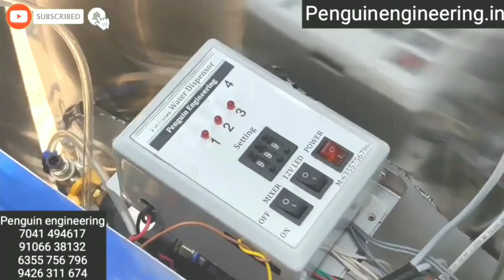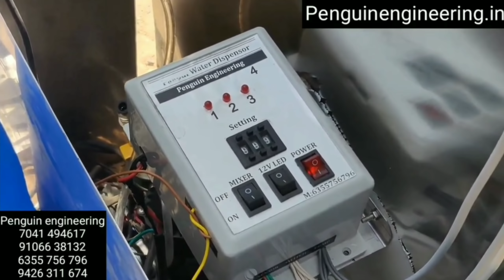Lockdown business ideas in tamil, small business idea | தொழில் வாய்ப்பு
புதிதாக தொழில் தொடங்க நினைப்பவர்கள் இந்த காணொளியை பார்ப்பதில் இருந்து அவர்களுக்கு ஒரு புது யோசனை கிடைக்கும்.. !

மேலும் கூடுதல் தகவலுக்கு :

Machine buy address - இந்த மெஷின் உற்பத்தியாளரின் நேரடி தொடர்பு Link.

நன்றி
Agavai Tamil